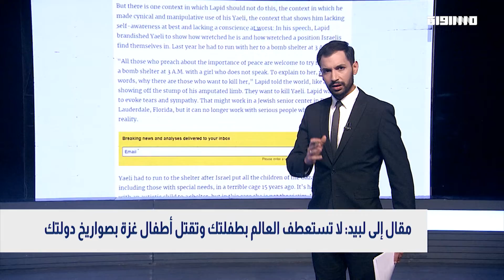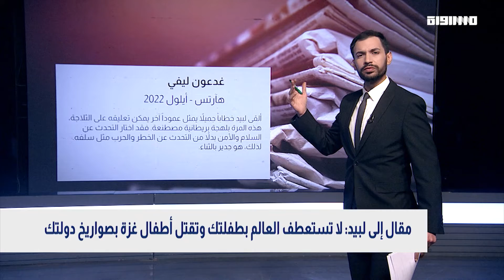بانوراما أونلاين: "أمل" ترتدي الكوفيّة الفلسطينية في جولتها الأمريكيّة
عناوين بانوراما أونلاين:

اقتحامات القدس تواصل تصدّر التداولات في منصات التواصل الاجتماعي .

مقال إلى لبيد: لا تستعطف العالم بطفلتك وتقتل أطفال غزة بصواريخ دولتك .

أمل" ترتدي الكوفيّة الفلسطينية في جولتها الأمريكيّة".

Downlink frequency -  الترد :
12645 MHZ

Polarity  - الاستقطاب:
Horizontal

Symb.Rate - معدل الترميز:
27.500  MS/s

FEC - تصحيح الخطأ :

5/6

DL: 11958 H
SR: 27500
FEC: 5/6

48_#
‫#‏فلسطين_٤٨‬
‫#‏فلسطين_48‬
‪falasteen_48#‎‬
‫#‏عرب_٤٨
‪‎arab_48#‬
‫#‏تواصل‬
‫#‏اكسر_حصارك‬
‫#‏بلشنا_نرجع‬
‫#‏شعب_واحد‬
 ‪#‎mosawah‬
‪#‎Equality‬
‪#‎égalité‬
‫#‏مساواة‬
‫#‏حق‬
‫#‏عدالة‬
‫#‏تساوٍ‬
‫#‏تعادل‬
‫#‏تماثل‬
‫#‏تسوية‬
‫#‏معادلة‬